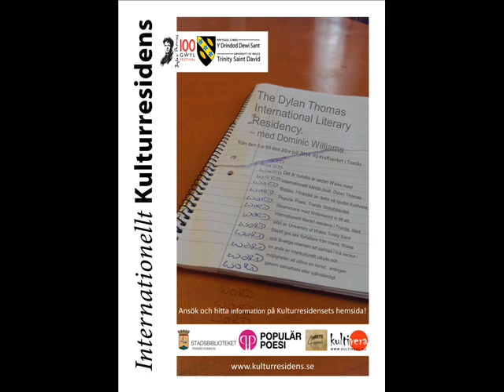Dylan Thomas Residency reklam 2014